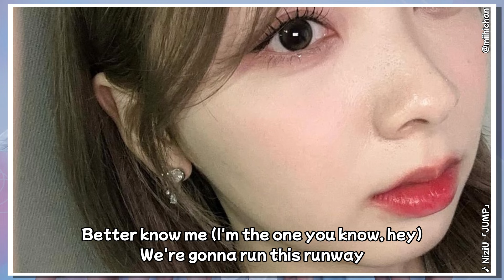NiziU「JUMP 」Miihi Lyric Video (Live Version)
一晩中、一日中待っていた
スウィングして夢中にさせる
全部忘れて、フロアに出ろ
ハハハハ
みんなもっと元気になってジャンプ、ジャンプ、ジャンプ、ジャンプ、ジャンプアップ
僕らだけで夜はまだ若い

Copyrights WMG (on behalf of WM Japan); LatinAutor - SonyATV, Warner Chappell, LatinAutorPerf, Sony Music Publishing, UNIAO BRASILEIRA DE EDITORAS DE MUSICA - UBEM, SOLAR Music Rights Management, and 11 Music Rights Societies

Copyright: Ⓒ Fujiko Pro, Shogakukan, TV Asahi, Shinei, ADK 2023